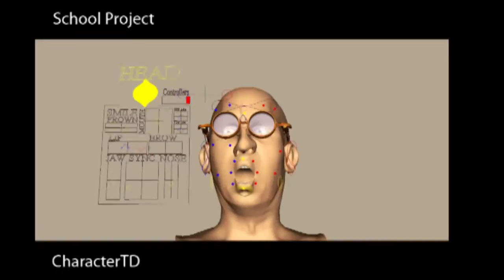Rigging Reel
This is my reel and I am proud of it.